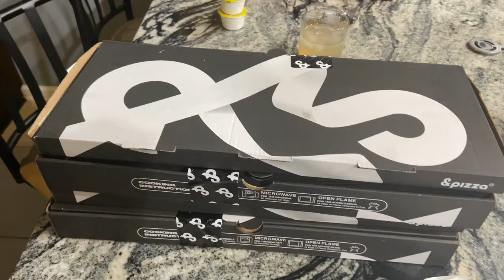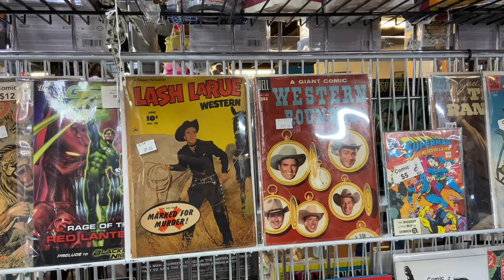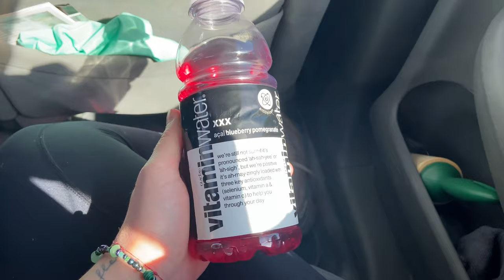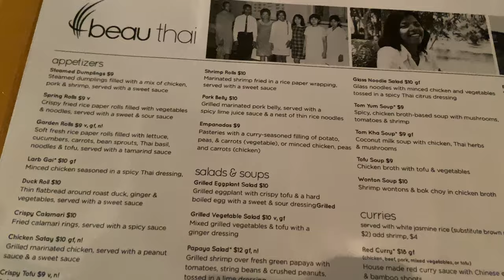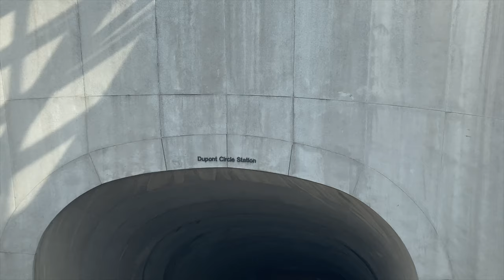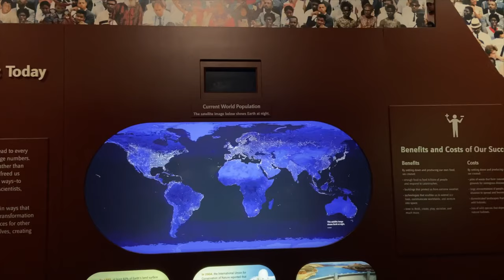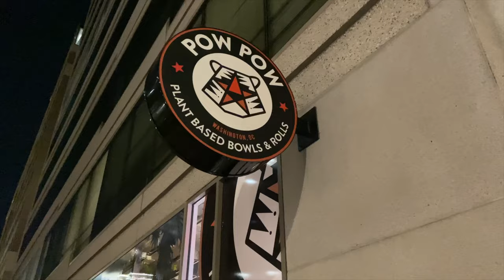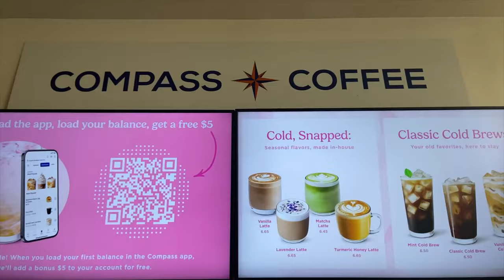Cozy Maryland & DC vlog | Hiking, exploring DC, visiting the Museum of Natural History 🦕 🏛